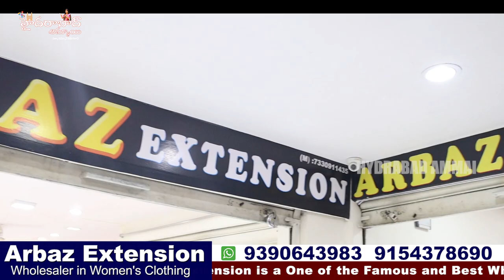Arbaz Extension Daily wear Sarees|| Hyderabad Biggest wholesale shop || Wedding spl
Today I am going to share Sankranti &  Wedding season Special  latest trendy Sarees Collection from Arbaz Extension.

Address:
ARBAZ EXTENSION,

 Your's
  Hyderabad Ammai😍
  Keep smiling🤔😃